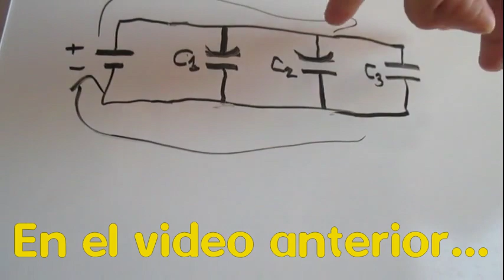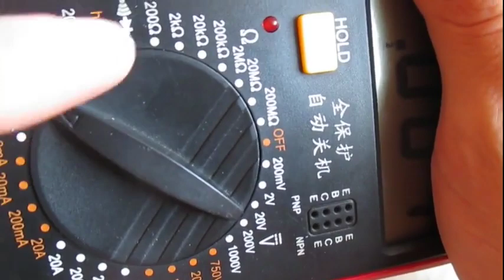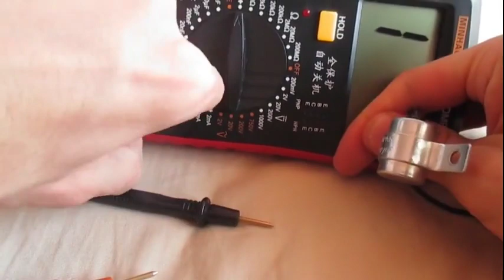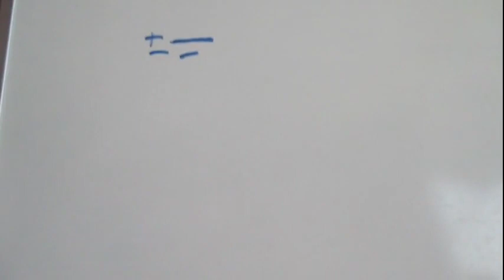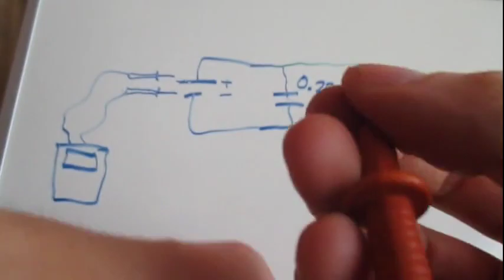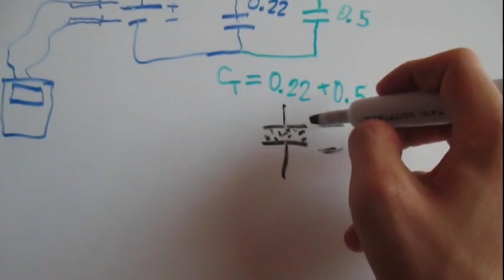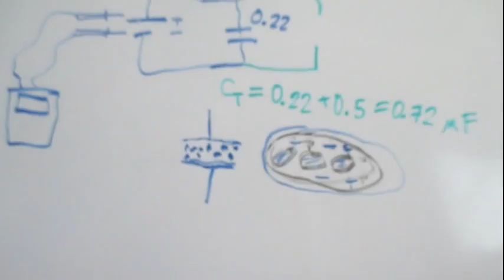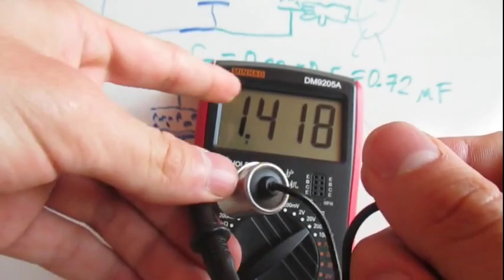NO COMETAS ESTE ERROR AL MEDIR UN CONDENSADOR!!! - Parte 2 (tu cuerpo es un condensador!!!)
Hola a todos. Continuando con la teoría del video anterior, hoy veremos por qué se altera la capacitancia al medir condensador con un multímetro si no tenemos cuidado. Resulta que el cuerpo es un condensador gigante, y si no tenemos cuidado nos podemos poner en paralelo con el componente que queremos medir.

0:00 En el video anterior...
1:18 El error que muchos cometemos
16:03 Postcréditos